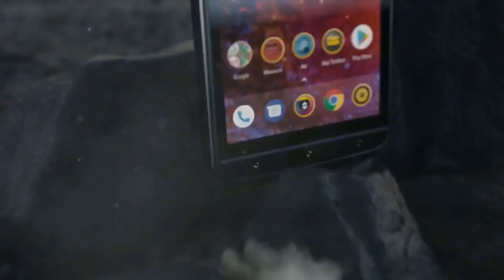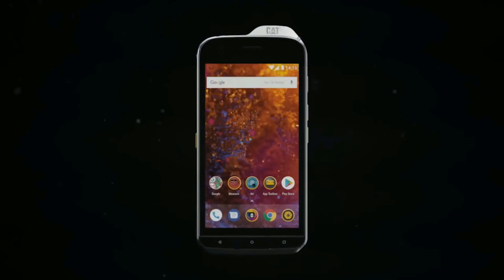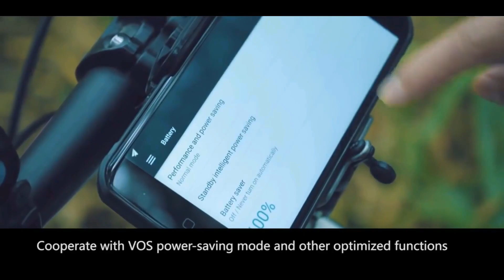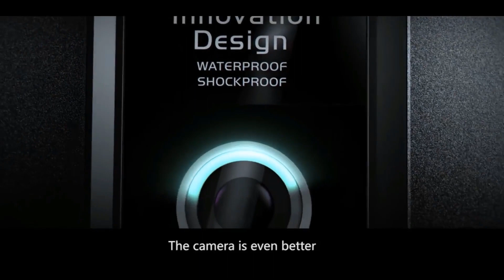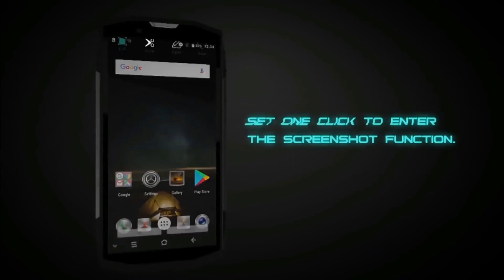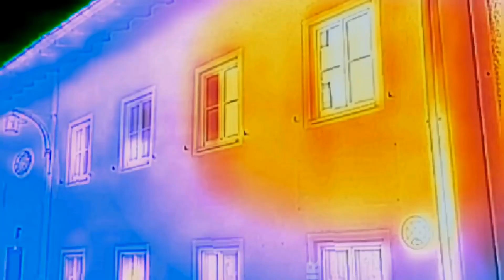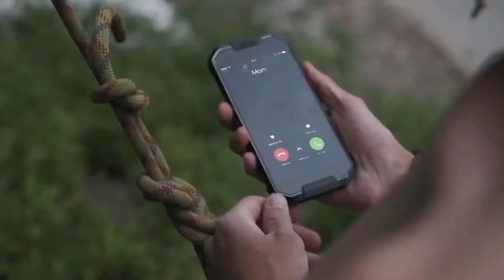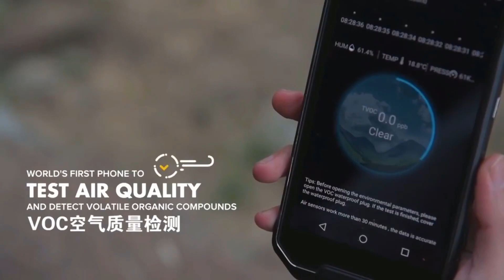Best Rugged Phones India 2018 Top 3 || Most Durable Smartphones of 2018